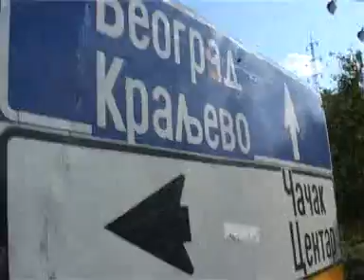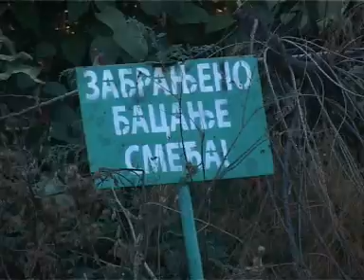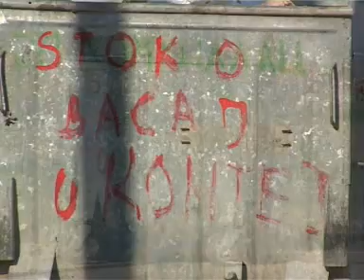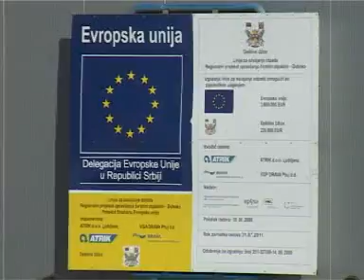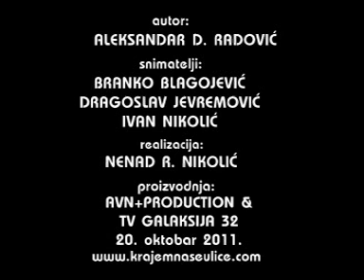Krajem nase ulice 2011.20.10.